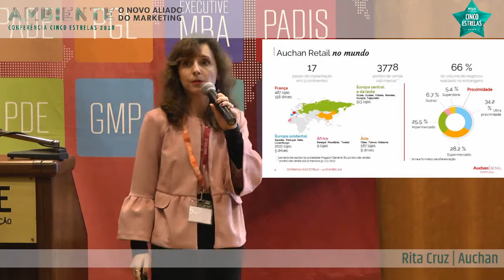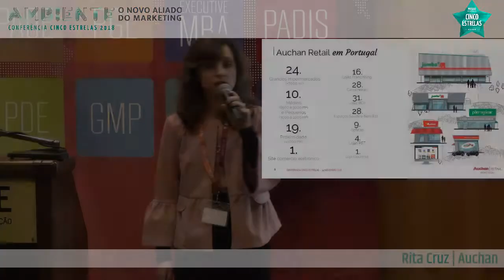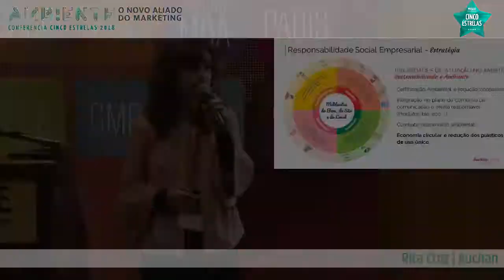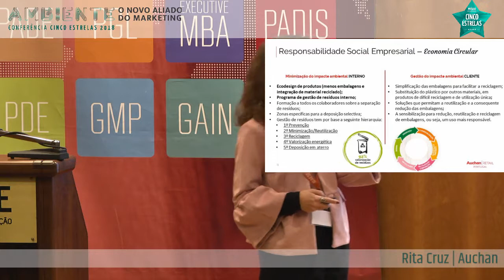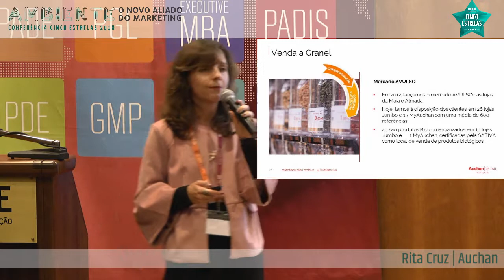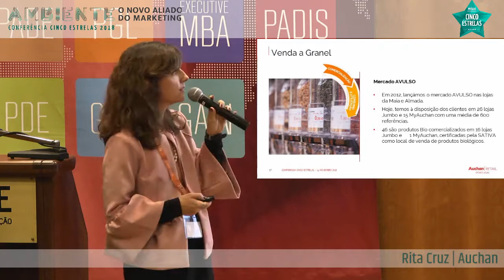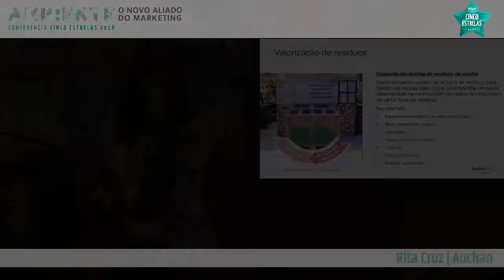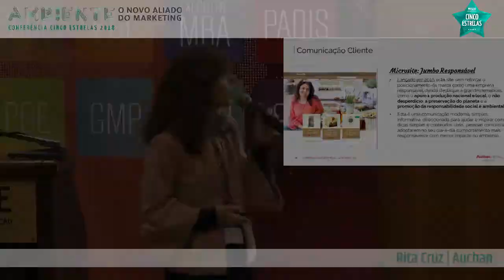Rita Cruz | Auchan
Conferência Cinco Estrelas 2018
Ambiente: O Novo Aliado do Marketing